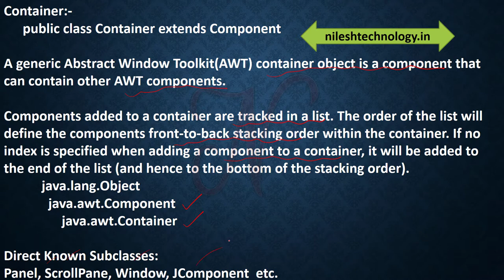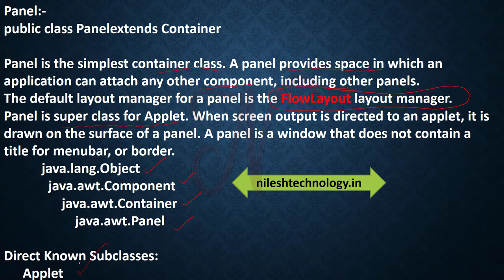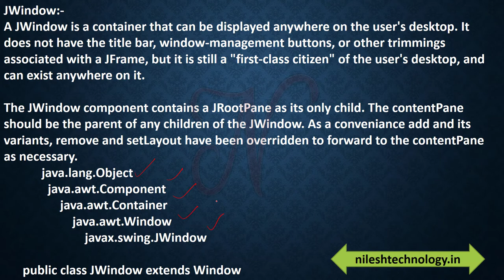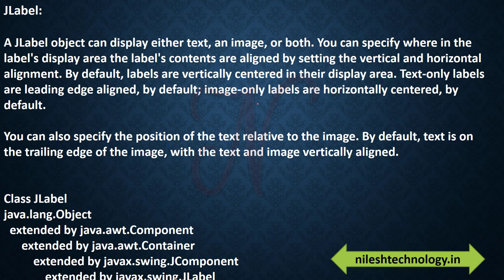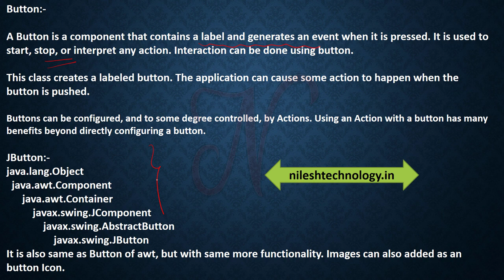Java Frame, Container, Window, Panel, Lable, Button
what is frame
what is container
what is window
what is Panel
Label and Button

please drop a mail or type your questions in the comment section.